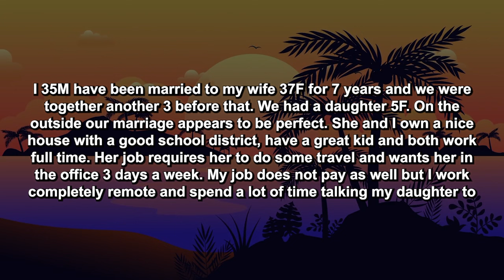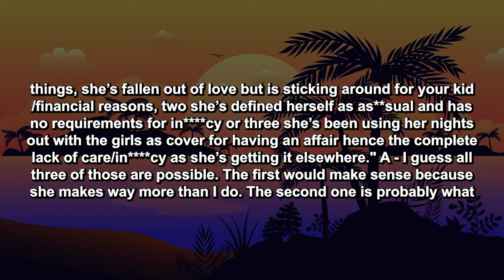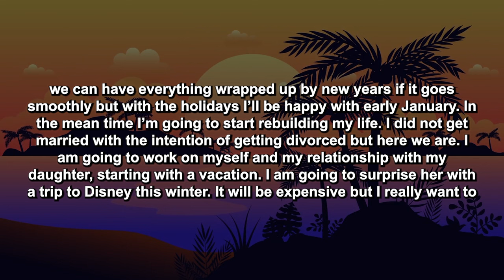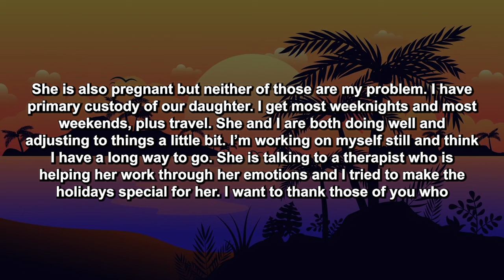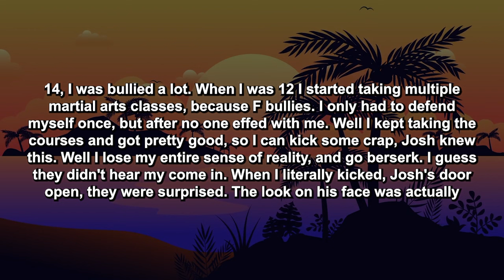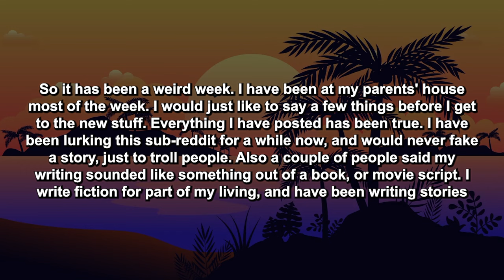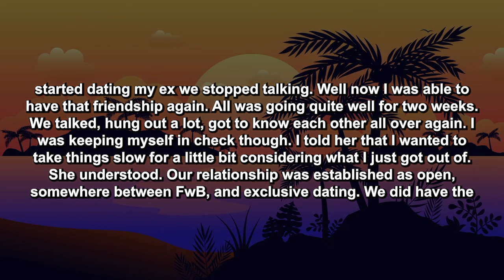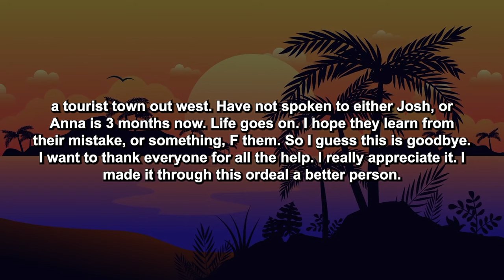3 Updates: Wife Cancelled Our Anniversary Plans Lied To Me & Went To Eff Her Coworker & Got...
I 35M have been married to my wife 37F for 7 years and we were together another 3 before that. We had a daughter 5F. On the outside our marriage appears to be perfect. She and I own a nice house with a good school district, have a great kid and both work full time. Her job requires her to do some travel and wants her in the office 3 days a week. My job does not pay as well but I work completely remote and spend a lot of time talking my daughter to soccer or doctor’s appointments as well as keeping up around the house. Before anyone asks this is not a weight gain issue. I am active and fit and my wife is the same. For the past 4 or so years my wife has shown basically no interest in our marriage and acts more like my roommate than partner. We have basically no romance or in cy.

Timestamps:
0:00 - Intro
0:11 - Story 1
3:58 - Update
6:12 - Update 2
7:29 - Update 3
8:31 - My Opinion
9:07 - Story 2
12:57 - Update
15:58 - Update 2
18:28 - Update 3
19:12 - Outro